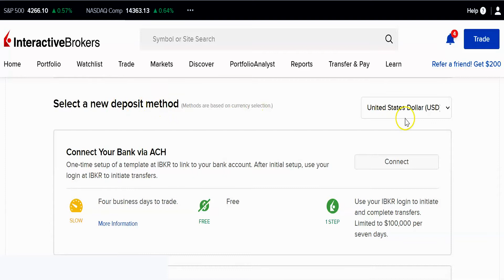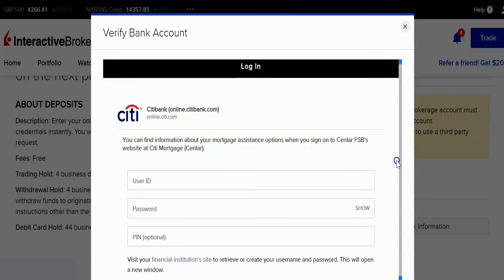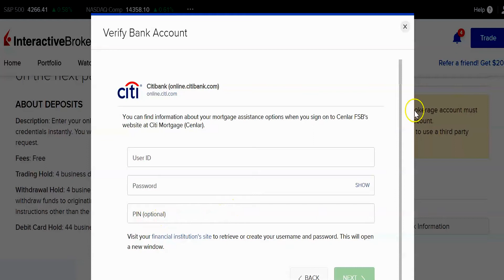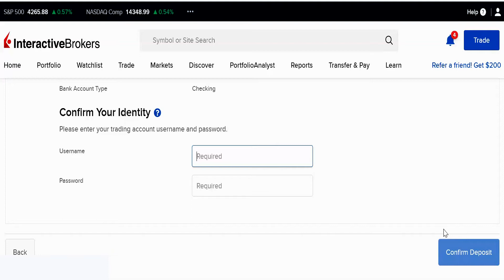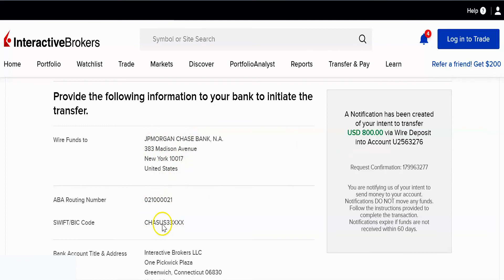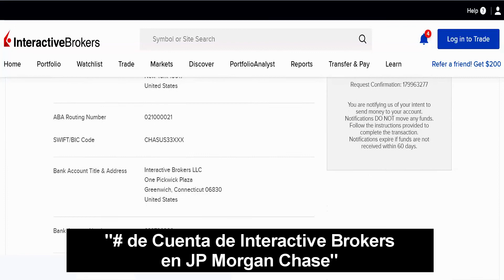COMO FONDEAR UNA CUENTA DE INTERACTIVE BROKERS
En este video muestro como depositarle o enviarle dinero a tu cuenta de Interactive brokers.